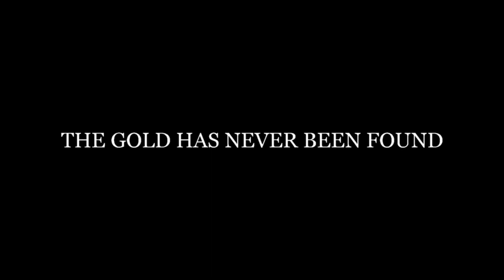The Lost Gold Of Dents Run movie trailer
In 1863 a wagon of gold bars, along with its army escort vanished somewhere in the foothills of Pennsylvania.  The Gold has never been found.  Documentary film of the Lost of Gold of Dents Run .

Please Share and Like our YouTube Page and for all the latest updates join LEGEND HUNTERS on Face Book.